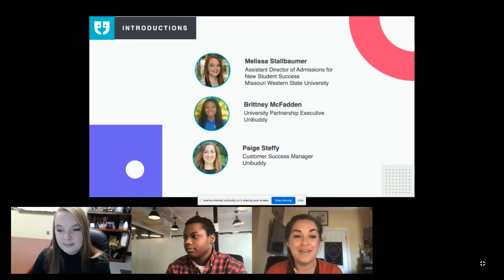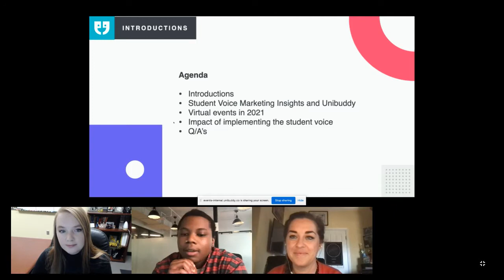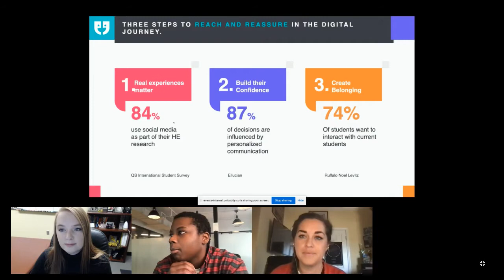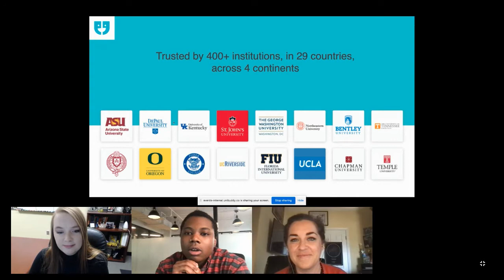Unibuddy x Missouri Western State: Supercharging your virtual events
Brittney and Paige from Unibuddy are joined by Melissa from Missouri Western State University for a webinar discussion around supercharging virtual events in higher ed this year.